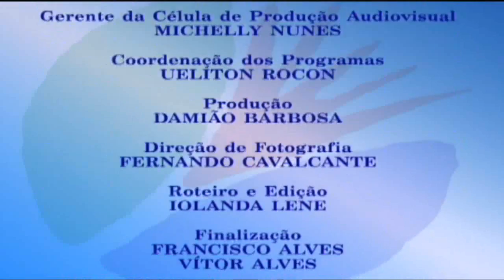4/4 - WALDICK SORIANO - NOMES DO NORDESTE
Waldick fala sobre sua relação da arte cinematográfica e sua relação sentimental com suas músicas.

Quarta parte da entrevista concedida por Waldick Soriano, para o Programa Nomes do Nordeste - gravado no auditório do Centro Cultural Banco do Nordeste, em Fortaleza (CE), no dia 14/11/2006.

Eurípedes Waldick Soriano, cantor e compositor baiano nascido em Caeté (BA) em 13 de maio de 1933 e falecido no Rio de Janeiro em 4 de setembro de 2008, foi o convidado desta edição do Programa Nomes do Nordeste. Waldick trabalhou como lavrador, peão e garimpeiro antes de ir para São Paulo tentar a sorte como cantor, seguindo o caminho de muitos sertanejos, no final dos anos 1950. A primeira canção gravada foi "Quem és tu?", inaugurando um estilo de composição inspirado na temática de amores mal sucedidos e um visual inusitado: roupas negras e óculos escuros. Teve como grande sucesso a música "Eu não sou cachorro não", mas também se tornaram conhecidas outras canções suas, tais como "Tortura de amor", "Paixão de um homem", "A Carta", "A Dama de vermelho" e "Se eu morresse amanhã". Como convidado do Programa Nomes do Nordeste, Waldick Soriano conversou com a jornalista Ethel de Paula e com o público presente sobre sua vida e obra, de como se tornou símbolo no Brasil inteiro, de um estilo próprio e sobre sua manifestação artística, pulsante e criativa.